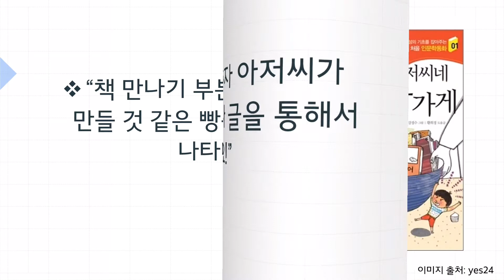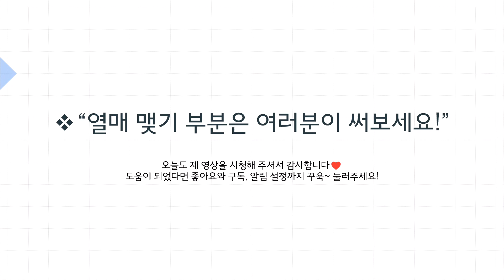초등학교 필독도서 - 공자 아저씨네 빵가게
4학년 필독도서인 “공자 아저씨네 빵가게”라는 책을 소개해 보았어요~